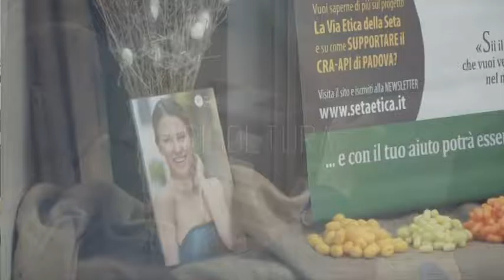Festival dell'Agricoltura 2016. PROMO